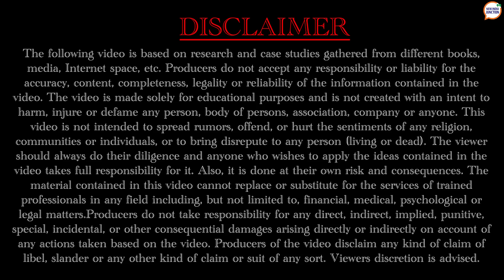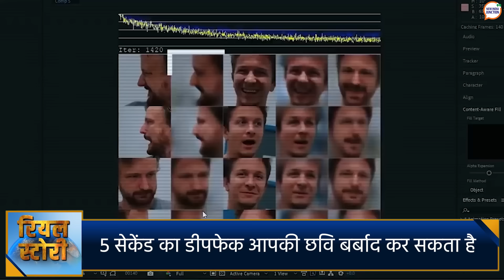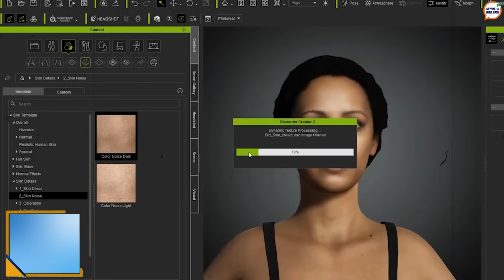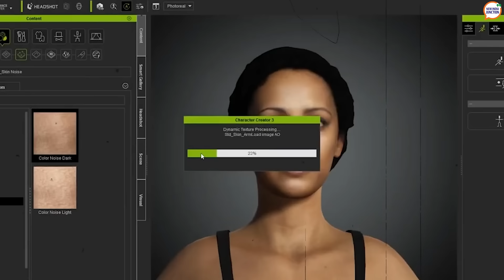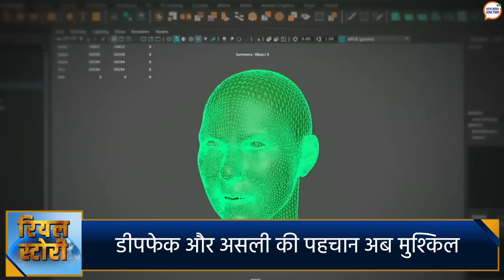Episode-30 RealStory with Richa Anirudh | डीपफेक बहुत ही ख़तरनाक है!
AI का दुरुपयोग एक चिंता का विषय है
सोशल मीडिया पर कई डीपफेक वायरल
AI के दुरुपयोग से बन रहे हैं डीपफेक वीडियो
डीपफेक वीडियो से सतर्कता ही बचाव है

In this episode of the Real Story, Richa Anirudh talks about the dangers of the Deepfake media being produced using AI technology.

Key Highlights:
- The crucial positive and negative aspects of AI technology.
- How modern law making has to take this technological frontier into account.
- How the Dangers of AI must be tackled.

This episode is a must-watch for anyone interested in understanding Artificial intelligence, Deepfake and its dangers, and the negative positive aspects of AI. This will also be really helpful for those who want to understand the intersection of technology and policy.